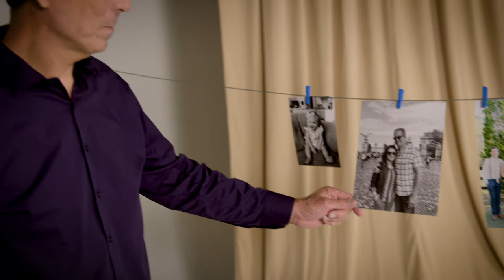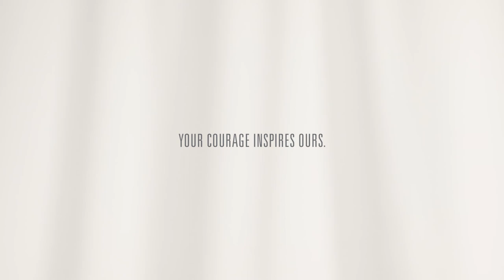Inspiring Stories - Greg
At Moffitt Cancer Center, the courage of our patients inspires ours. Every single day. See some of the people who drive us to be the best